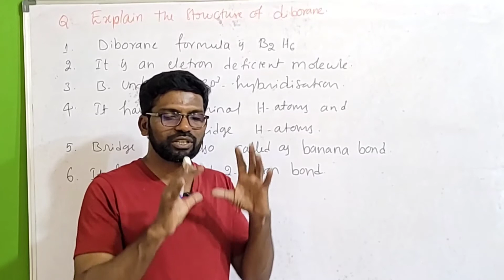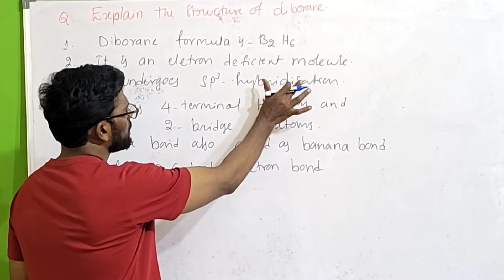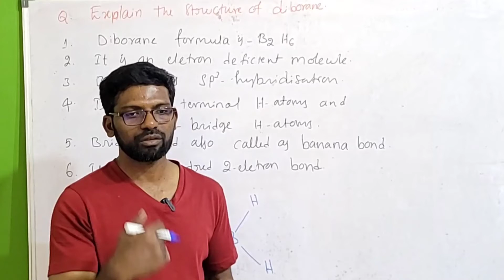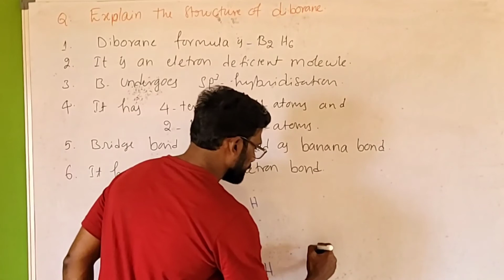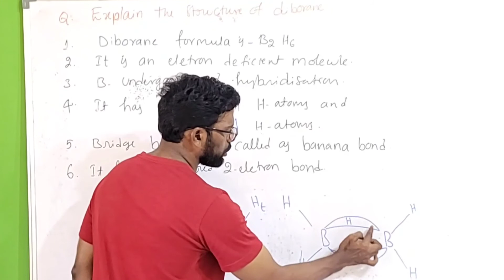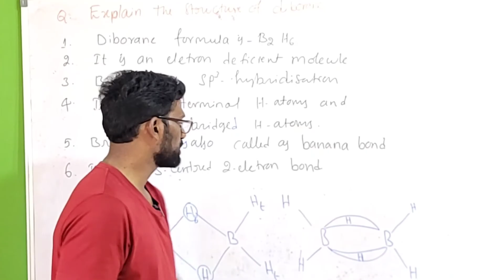Structure of Diborane